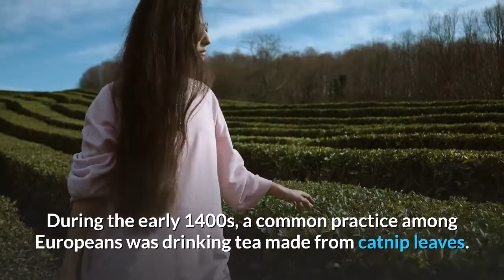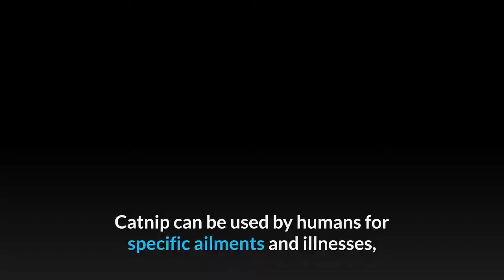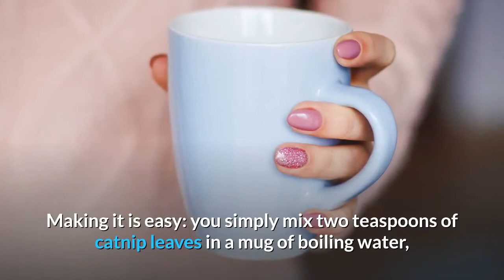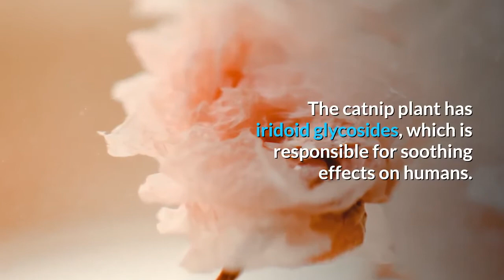traditional health benefits of catnip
Catnip amazing health benefits includes treating skin conditions, curing hair conditions like dandruff and irritated scalp, easing cramps and fever, relieving stomach and abdomen problems, reducing mood swings and menstrual pains, relieving stress and aiding sleep. Other benefits include supporting the kidney, aiding weight loss, supporting the healing process and providing the body with vital nutrients. During the early 1400s, a common practice among Europeans was drinking tea made from catnip leaves. Those people who were fond of mint tea were happy to drink as it belonged to the mint family and had an odour and flavour quite similar to mint.

Finding out how to make catnip tea for cats can have some benefits you might not be aware of!

Want to please your moggie? learning how to make catnip tea for cats is something we would highly recommend doing. Beyond being something renowned for making your cat as high as a kite, it is clear that there are other health benefits to it. Indeed, there’s a huge range of catnip toys on the market that are a testament to its popularity.

This profile specifically pertains to nepeta cataria. Catnips effects have a ticking clock about five to 30 minutes, Rotman says. Catmint (nepeta cateria), also commonly referred to as catnip and catswort, is a herb well known for its popularity and effects on cats. However, cats are not the only creatures that find benefit in this herb. Catnip can be used by humans for specific ailments and illnesses, and it is also used in certain spells of practising witches. If your cat sniffs the catnip then they will become active and playful, however, if they eat it they will likely take a nap! the oils or a potpourri concoction is used for aromatherapy.
Spray.[delay: 0.5s] 100% natural. However, it became a trusted medication afterwards. You just have to soak your hair into the catnip tea infusion. The Health benefits of catnip that can’t be ignored when taken orally, catnip reveals a great advantage for nervousness, insomnia, and stress. There have been rare instances when certain rice noodle brands may contain gluten. It is potent due to a certain terpenoid, called nepetalactone, but various other chemical constituents and nutrients also affect human health.

What is Catnip Used for?

Although there are some owners that ask “ is catnip bad for cats ?” there are numerous sources that report some previously unforeseen benefits including mosquito repulsion and reduced anxiety, so catnip tea can be viewed as a health supplement as well as being easier to ingest for your cat. Making it is easy: you simply mix two teaspoons of catnip leaves in a mug of boiling water, add honey and lemon juice, and stir, before leaving to cool.

The catnip plant has iridoid glycosides, which is responsible for soothing effects on humans. Due to the herb’s effect, herbalists have made catnip tea for centuries to treat anxiety. It also contains potent nervine properties, the reason it’s considered to be highly effective for patients with Parkinson's disease, Alzheimer's disease, and nervousness related anxiety. Drinking catnip tea can help relieve tension headaches and bring about relaxation. It can also reduce anxiety and stress.

Catnip contains essential oil (consisting of nepetalactone, carvacrol, citronellol, nerol, geraniol, pulegone, thymol, caryophyllene and nepetalinic acid), iridoids, tannins, and rosmarinic acid. The soothing effect of catnip is attributed to the substance nepetalactone, not unlike the soothing ingredient found in valerian (Valeriana officinalis). Both nepetalactone and nepetalinic acid have been shown to significantly increase sleep duration in mice. The plant has been cultivated for centuries and has been used both as herbal medicine and in cooking. It was one of the most important medicinal herbs in medieval monastery gardens.

Catnip is a strong-smelling herb. It is native to central Europe, though it can now be found in most of Canada and the northeast united states. It belongs to the mint family and has oval-toothed, dark green leaves and white flowering tops. Catnip has long been thought to have medicinal properties. Its dried leaves and white flowers are traditionally used for this purpose. Both can be used to make tea, which is sometimes used to treat conditions like insomnia, anxiety, and headaches. In some cases, the roots of catnip can be used.